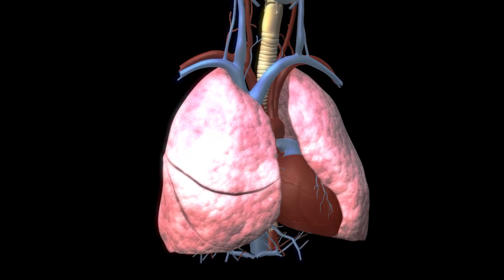CTEPH and Heart Failure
Chronic thromboembolic pulmonary hypertension (CTEPH) makes it harder for the heart to pump blood. Christopher Scott, MD, explains how CTEPH affects the heart and the body. He also outlines the treatments that can help patients get their life back.
Chronic thromboembolic pulmonary hypertension is a very unique disease process. Essentially, it is the formation of clots and inflammatory blockages in the pulmonary arteries. This occurs typically months to years of time. It puts an immense strain on the heart to be able to pump against, essentially, a restriction. This leads to the development of heart failure and heart failure-like symptoms, and ultimately, left untreated, it's a fatal condition.
The surgery that is recommended to treat this disease process is a surgery called pulmonary thromboendarterectomy. This is a complex surgery that is performed through a median sternotomy, meaning we split the breast bone down the middle. We then go on cardiopulmonary bypass, or the heart lung machine. We are then able to open both of the pulmonary arteries and remove all of the clot and inflammatory material within the pulmonary arteries that's causing the blockage and remove it completely on both sides, relieving the obstruction.
What this operation achieves is the heart is then not beating against such a high pressure and there's less stress on the heart. With time, the heart will recover and often function will go back to normal. They can go on living normal lives and it's quite a game-changing procedure for them.
The medical treatment option is, essentially, a palliative option in the sense that it provides relief to patients. It is certainly not curative of the disease process, nor is it a good, long-term treatment option.
The treatment of chronic thromboembolic pulmonary hypertension is a unique disease process that requires a really skilled, multidisciplinary team. It's a very unique program to be able to offer here, and something that we're excited to grow upon, to build upon, to attract more patients so that they can be appropriately diagnosed and treated and don't have to suffer with this for the rest of their life.